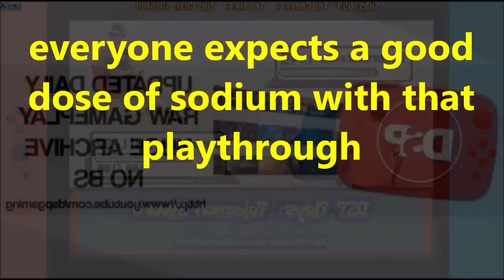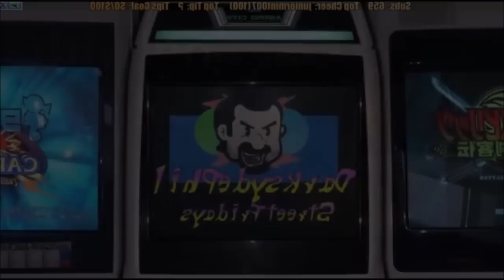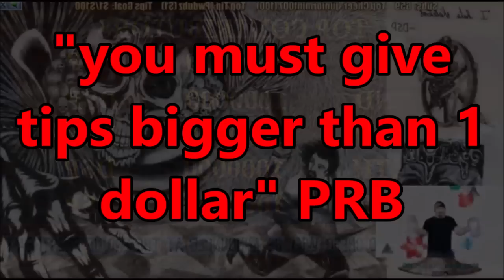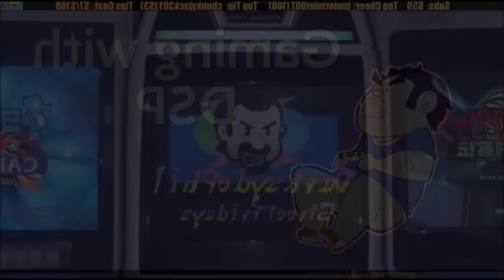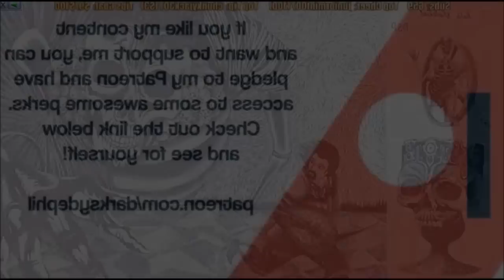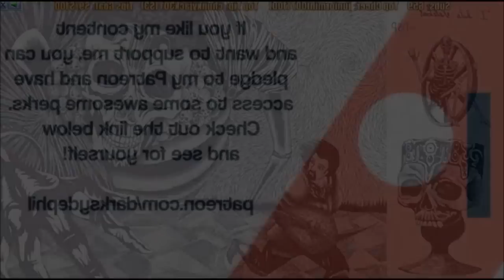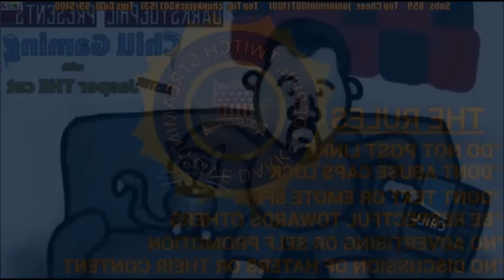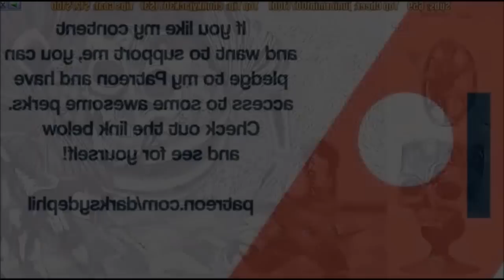DsP--give me tips bigger than 1 dollar-|-I don't demand money for my content